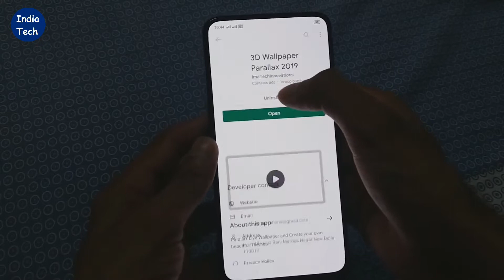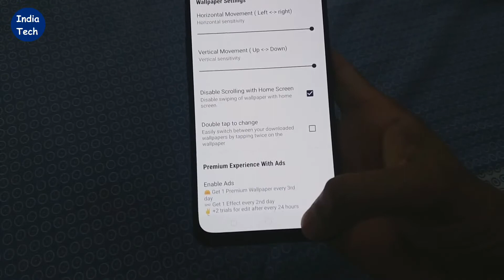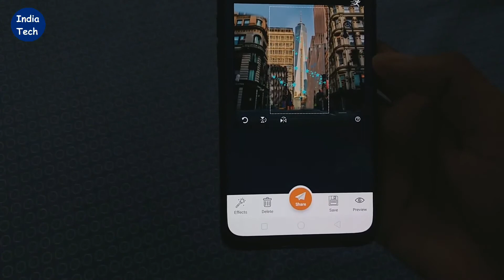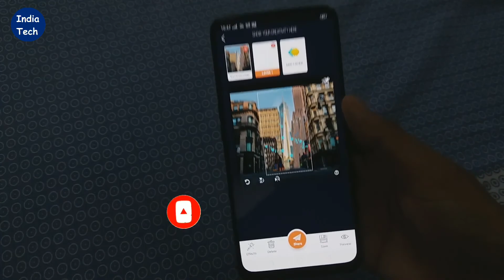Amazing 3D Live Wallpaper for Android, 360 Degree Rotating Wallpaper Free Apps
This video is about an Amazing 3D Wallpaper App for Android Device.
Download and use amazing 3D Live Wallpaper for Android in Free
3D Wallpaper
My Camera(Realme X)
My Boya Mic
My Tripod
My Green Screen 1
My Green Screen 2
My Realme Band
My Realme Buds 2
Boat Wireless Headphones for Gaming (Best for PUBG)
Boat Wired Headphones
Mi Smart Band 4 (Black)
SanDisk 128GB Memory Card

Tech Baar

3D Live Wallpaper
Amazing Live Wallpaper
Live Wallpaper
3D Wallpaper Apps
3D Live Wallpaper Apps
3D Wallpaper for Android
3D Live Wallpaper for Android
Best 3D Wallpaper Apps